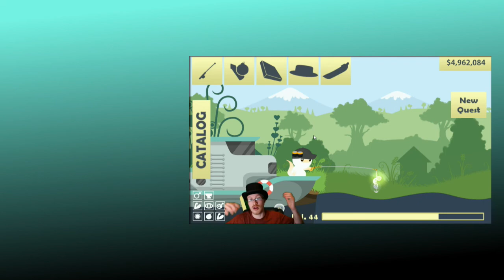Cat Goes Fishing - Episode 39: Completing the Encyclopedia!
Apparently I've caught 101% of the small fish? I catch the last two fish I need within the first couple of minutes, so I won't bother linking to them. I think I'll do a short "how to" video for each one next.

Or get the LITE version on Google Play for free